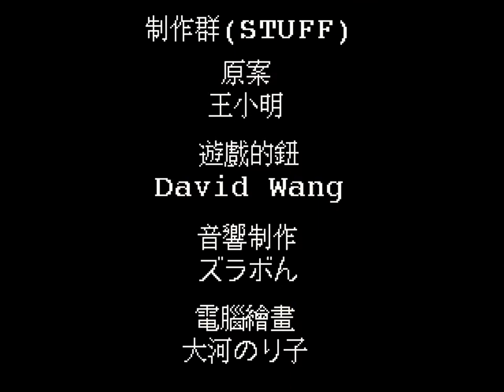Gaming Classics 019